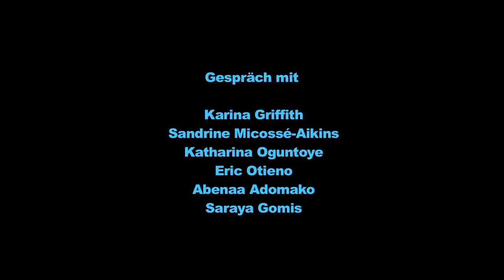Looking Back 1930 I 2020: Building on Fragmented Legacies - panel talk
Do 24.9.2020 Looking Back 1930 I 2020: Building on Fragmented Legacies
20:00 / HAU1: Conversation: Karina Griffith, Sandrine Micossé-Aikins, Katharina Oguntoye, Eric Otieno, Abenaa Adomako, Saraya Gomis

curated by Nyabinghi Lab as part of Radical Mutation: On The Ruins of Rising Suns in coorperation with Hebbel Am Ufer Berlin 2020

The struggle against structural racism and for its own representation in culture has been going on for centuries in Germany, even though it is still partly silenced and marginalised today and the archives on this are patchy. In this moment of reckoning, we consider how to move forward, while at the same time looking back and paying tribute to our predecessors. One of the starting points of the evening is the first known Black theatre revue produced in Germany, Sunrise in Morning Land (1930). Written by Louis Brody, the play was a project of the Berlin "League for the Defence of the Negro Race"; it is set around 1880 and criticises the consequences of European imperialism for Africa from an African perspective. The 38 black and three white actors* performed in Duala, German, English and French. The play itself is lost, but according to reports in contemporary US newspapers, it questioned the representation of Black people in cultural productions of the Weimar Republic and paid homage to the history and culture of Black people. Through Afro-German and Afrodiasporic biographies from the Weimar Republic to the present that have come into the sketchy archives, stories of community building, Black internationalism and solidarity will be made comprehensible.
The evening is dedicated to these stories, their erasure and their availability, but also to their relevance to current efforts to shape cultural realities that reflect our complexities in all their depth. Karina Griffith opens the evening with an exploration of the decolonial role of cinema. Based on her studies of the film "They Call it Love" (1972) by the Ghanaian filmmaker King Ampaw, she follows the traces of Black filmmakers and filmmakers of colour in German film archives and in this way completes the genealogy of Black film authors in Germany. The subsequent discussion with Karina Griffith, Sandrine Micosse-Atkins and Eric Otieno expands the fragmentary legacy of the struggles for equality and representation.
Musical prologue: Lamin Fofana
Performance: Karina Griffith
Conversation: Karina Griffith, Sandrine Micossé-Aikins, Katharina Oguntoye, Eric Otieno, Abenaa Adomako, Saraya Gomis
Radio: MINCO, Daniel Daude + guests (The String Archestra)
Radio programme in collaboration with WeAreBornFree! Empowerment Radio:
5-7pm:
Daniel Daude, the founder and director of string ensemble The String Archestra, talks about the history of Black composers* and their contribution to liberation movements. The String Archestra was founded in Berlin in 2016 with the aim of strengthening the position of Black musicians and musicians of colour in classical music and honouring composers who have been passed over in music history because of their ethnicity or gender.
10-24pm:
Live concert: MINCO
Born in Berlin, MINCO brilliantly combines the feeling of Berlin club life with her family roots in West Africa and a revival trip to South Africa, where she learned to love house music. Her music is an amalgam of intense and infectious house melodies with inimitable funky techno rhythms. MINCO is a member of Berlin's Rise Collective and a resident at Watergate, which is known far beyond the city.